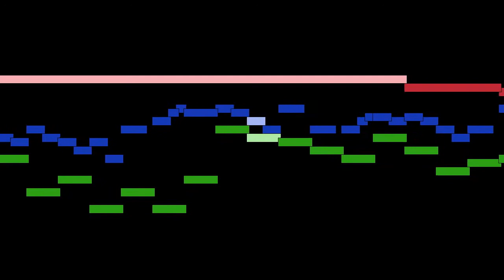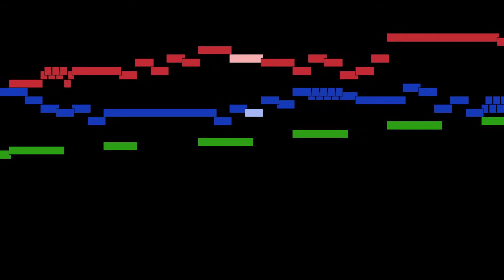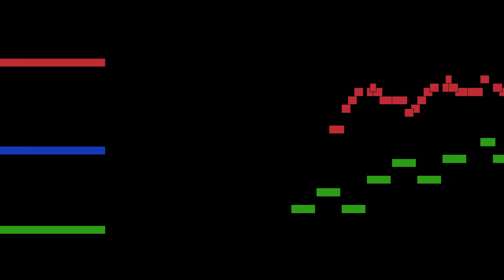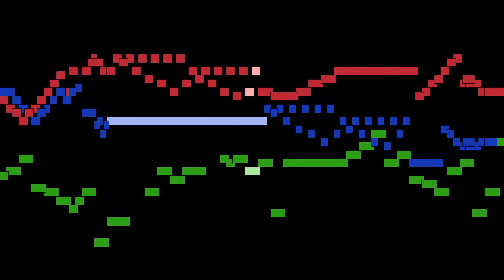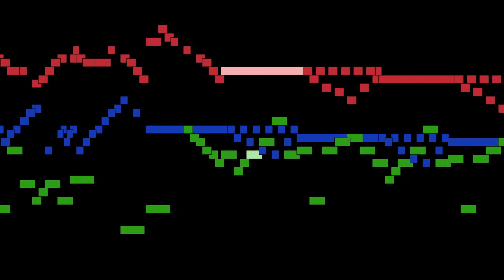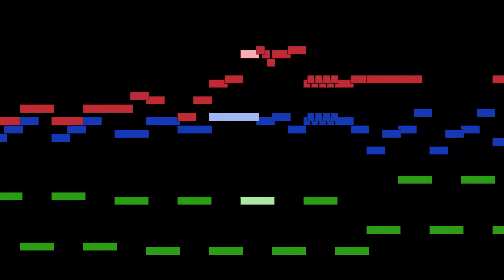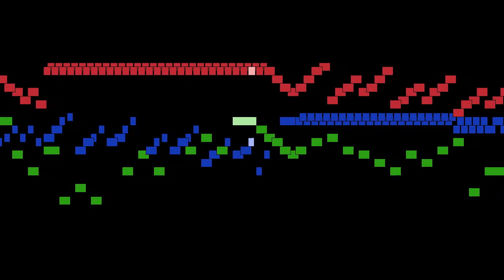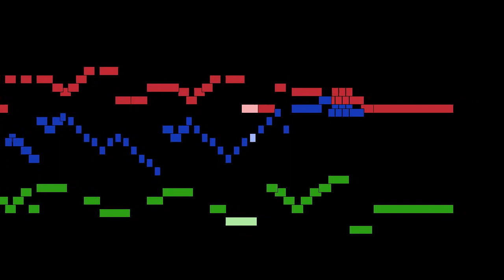Johann Sebastian Bach - Sonata in G major, BWV 1027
Sonata in G major, BWV 1027, from Sonatas for accompanied viola, BWV 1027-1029, by Johann Sebastian Bach, with animated score.